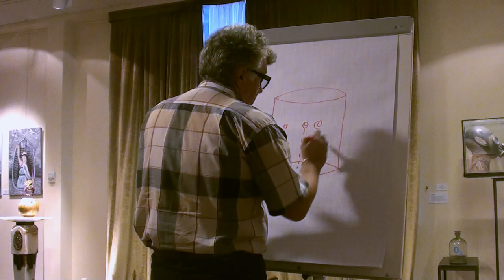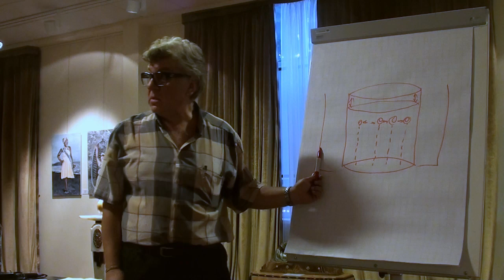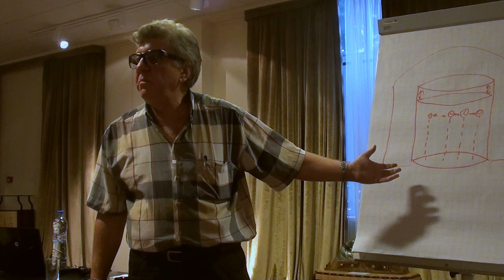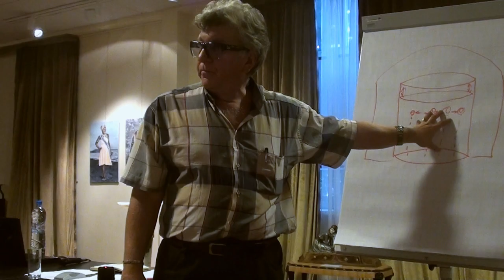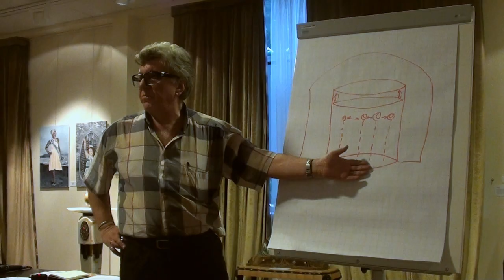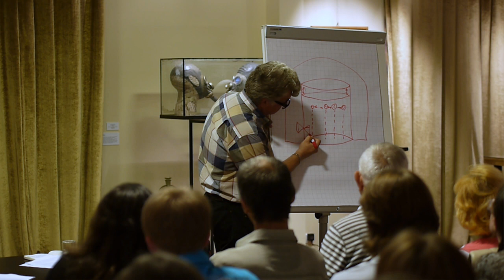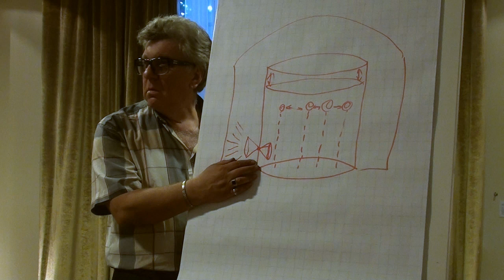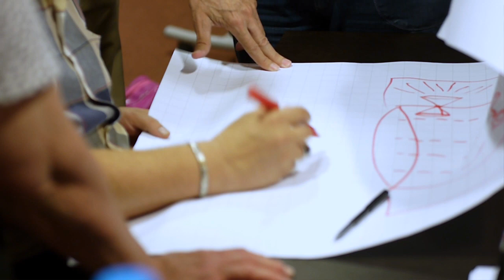Современное искусство и безумие. Стакан с блохами №1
9 июля состоялось выступление А.Г. Данилина на тему: Современное искусство и безумие.

Лужнецкая набережная, д.2/4, стр. 4